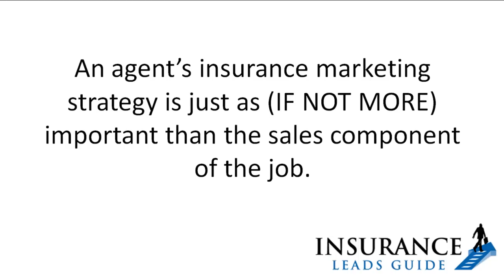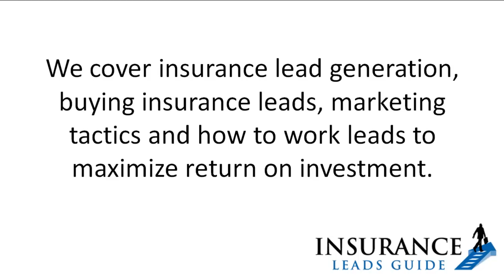Insurance Leads - Insurance Leads Guide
InsuranceLeadsGuide.com is an educational website designed to help insurance agents looking to grow their business.  We cover insurance marketing techniques as well best practice methods to buy and manage insurance leads.